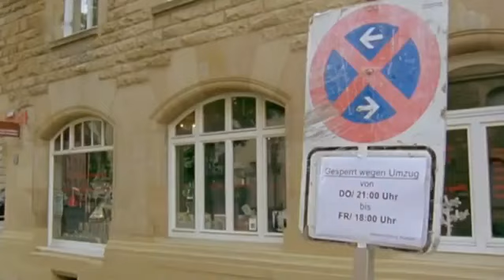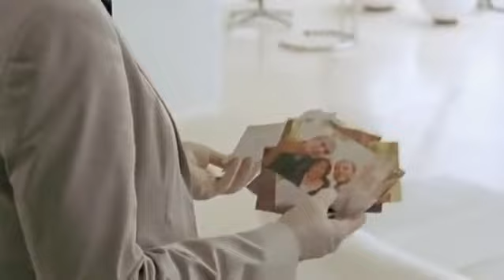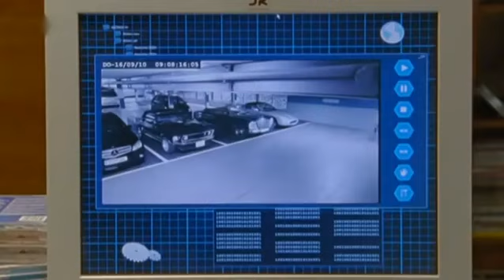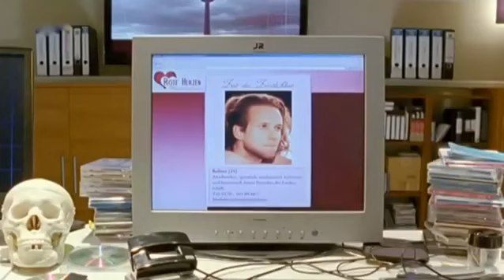SOKO Stuttgart Staffel 2 Folge 22 Stuttgart ist sexy